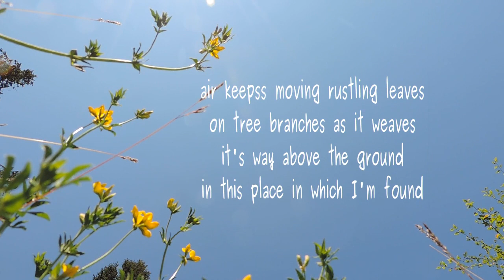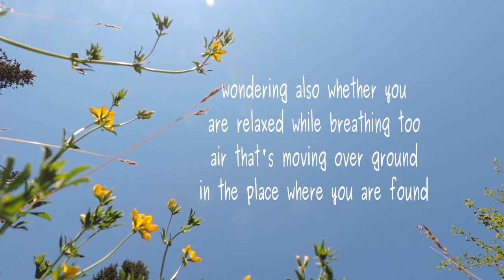By Sun Kissed